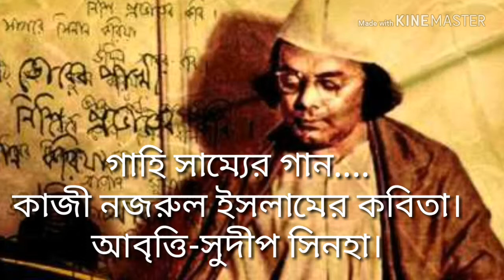Gahi samyer gan _samyabadi.সাম্যবাদী।।গাহি সাম্যের গান।কাজী নজরুল ইসলাম।।পাঠ-সুদীপ।।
Gahi samyer gan.গাহি সাম্যের গান।